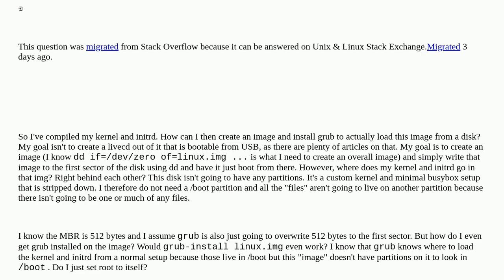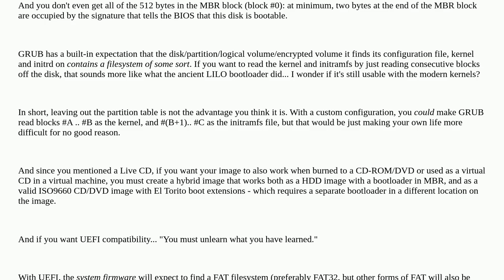Create custom bootable linux image; not a livecd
A special thanks goes out to the community

  bios kernel grub2 grub linux